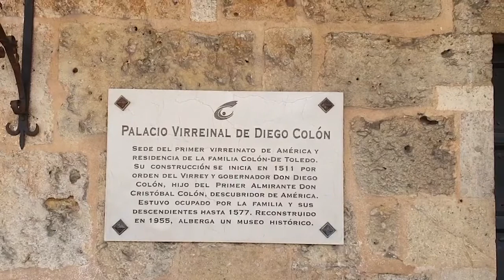DIPUTADOS FAVORECEN QUE LAS BARCAZAS ELÉCTRICAS SOBRE EL RÍO OZAMA SEAN RETIRADAS